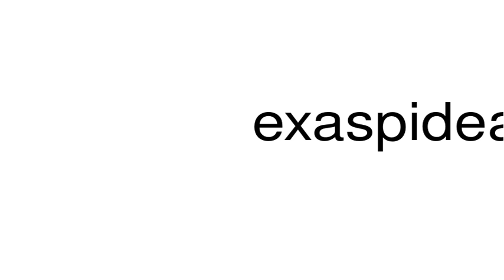How to pronounce exaspidean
This is a satire channel. This is a satire channel. How to pronounce the word exaspidean.